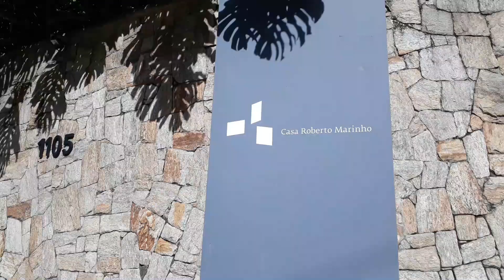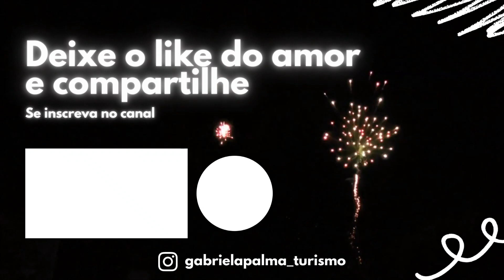VISITA TÉCNICA NA CASA ROBERTO MARINHO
A visita técnica é super importante na profissão de guia de turismo mas às vezes a gente não tempo ou até a grana tá curta para se locomover, então é por isso que a partir de hoje eu começo essa nova série aqui no canal: Visita Técnica.

E eu começo a série visitando a Casa Roberto Marinho que está localizada no bairro do Cosme Velho, Zona Sul do Rio de Janeiro.

Vá direto ao ponto:
00:00 - Introdução
00:32 - Sobre a Casa Roberto Marinho
01:45 - Informações básicas sobre  Casa Roberto Marinho
03:15 - Café da manhã no Metiers que está localizado na Casa Roberto Marinho
04:00 - Como Casa Roberto Marinho está seguindo os protocolos de segurança sanitária?
05:05 - Tem estacionamento na Casa Roberto Marinho?
06:03 - Dica de roteiro incluindo a Casa Roberto Marinho

Casa Roberto Marinho
De terça-feira a domingo de12h às 18h
*Entrada até 17h15
R. Cosme Velho, 1105

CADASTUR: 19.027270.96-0